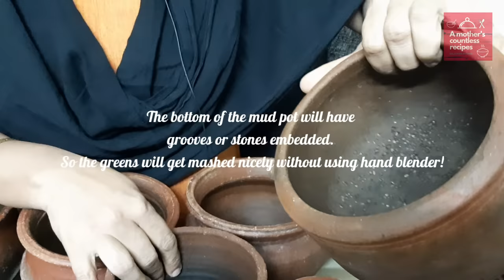My Pots, Pans,Cookware,Cooking utensils collection|Honest review|Maintenance|Movable kitchen island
Today you will be seeing my collection of cast irons, iron skillet pan, mud pots, bronze vessels, stainless steel utensils, fry pans, kadais, shallow fry pans, in this video.These are my most favourite and frequently used cookware, cooking utensils, pots & pans. It is very important to decide the kind of vessels we cook in as they must be chemical free, and they must also be easy to maintain and clean. So here, i have mentioned the dos and don'ts, as well as some tips to maintain your cooking vessels/ cookware, cooking utensil, pots & pans , and what kind would be suitable for the dishes you make.
Mud pots, are personally my favorite type of cooking vessel, since they offer a variety of advantages. They are easy to maintain, cheap, low on gas consumption, they retain heat for a long time, and they are dishwasher and micro oven safe!
I have also talked about how you can use old furniture by refurbishing them with the help of your carpenter. Recently, i took the help of my carpenter to convert an old cup board into a movable kitchen island.

Hawkins Stainless Steel Tpan 1 Litre with Glass Lid
Coconut Stainless Steel Sauce Pan, 1 Litre, Silver
Prestige Platina Induction Base Non-Stick Stainless Steel Fry Pan, 240mm, Silver
AmazonBasics Pre-Seasoned Cast Iron SKillet Pan for Commercial Use - XXL (15 inch, 4.9 Kgs)
The Indus Valley Pre Seasoned Super Smooth Cast Iron Skillet Pan,10 inches,Black
KITCHEN SHOPEE Iron Tawa, 11 Inches, Black
The Indus Valley Pre Seasoned Iron Dosa Tawa,11-inch
Craftsman India Black Pottery Earthen Kadai/Clay Pots Combo for Healthy Cooking Pre-Seasoned (3.5,2 & 1Ltr_Deep Burned_Gas Stove & Microwave_Unglazed)
Sumeet Stainless Steel Sauce Pan, 1.5 L, 1 Piece (Steel)
The Indus Valley Pre Seasoned Cast Iron Cookware - 8 Inch Kadai [ Pre Seasoned / 1.2 L/Small ]
The Indus Valley Pre Seasoned Cast Iron Cookware - 2.5L Kadai/Large Size / 10 Inches Diameter/Pre-Seasoned ]
VRCT Cast Iron Traditional Kadai 6 (Black)

Meyer Trivantage Stainless Steel Milkpan, 14cm
EverEx Multipurpose pan and Pot tawa Rack Holder Stand Plate Dish lid Tray Utensils cookware Cupboard Cabinet Storage Shelf Shelves Organiser Organizer for Kitchen, Black

Geo Fashion™ Heavy Duty Pan and Pot Organizer, 5 Tier Rack - Holds Cast Iron Skillets, Griddles and Shallow Pots - Durable Steel Construction - no Assembly Required

Geek Robocook Automatic 5 Litre Electric Pressure Cooker with 11 in 1 Function, Feather Touch Preset Menu (Non Stick Pot, Black)
Ebee Laptop Table with Drawer (Extra Feature (Brown))

For cooking/ baking queries/ orders for cakes, muffins, cheesecakes, cupcakes, pizza, garlic bread stick, and other bakes,